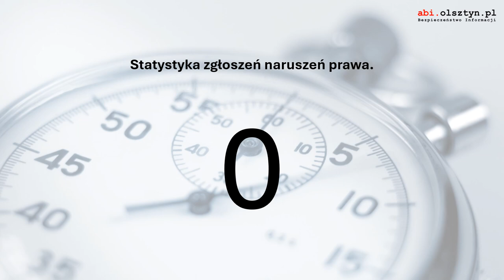Zgłoszenia naruszeń prawa podsumowanie miesiąca obowiązywania ustawy o ochronie sygnalistów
Witam Państwa serdecznie na krótkim podsumowaniu pierwszego miesiąca obowiązywania ustawy z dnia 14 czerwca 2024 r. o ochronie sygnalistów. 25 października minął miesiąc od rozpoczęcia obowiązywania przepisów ustawy, którą straszono nawet dzieci w przedszkolu kiedy te nie chciały zjeść deseru. Oczywiście najgorsze przed nami, czyli vacatio legis dla zgłoszeń zewnętrznych. Dziś omówimy miesiąc działań naszego zespołu, który pełni rolę punktu przyjmującego zgłoszenia naruszeń prawa oraz podejmuje działania następcze.
Do omówienia przyjęliśmy cztery zagadnienia, zanim jeszcze otrzymaliśmy dane z systemu iDPO:
1. Statystyka zgłoszeń naruszeń prawa.
2. Najczęstsze kategorie naruszeń.
3. Wyniki działań następczych.
4. Skuteczność statusu sygnalisty.